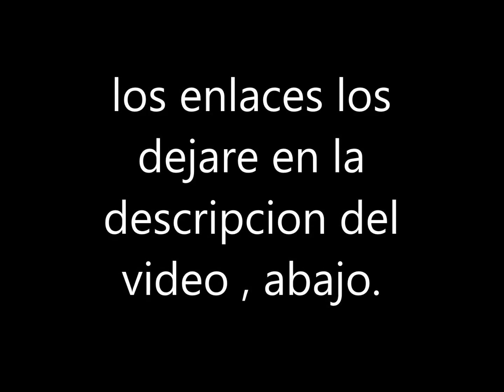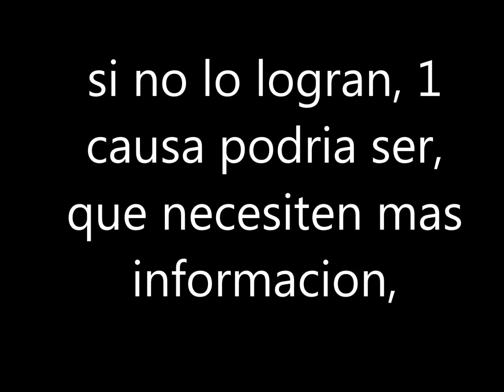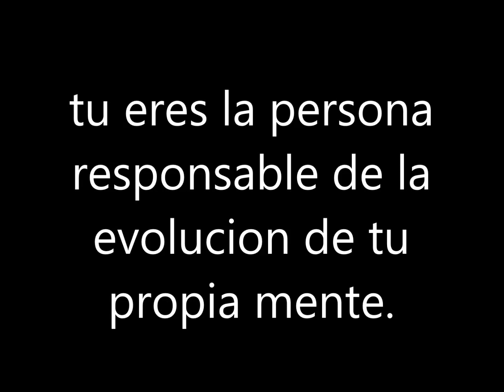aprende telepatia real al 100%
super oferta: ebook: aprende telepatia real al 100 % rebajado a solo $181.00 mxn
 este libro electronico es para leerlo entre  dos personas, asi que fortalece los lazos familiares y amistades con este ebook.

En este blog, encontraras la historia real de como un amigo (joel fones hernandez y yo,(asuncion tolentino santos,) sin habernos conocido antes,intentamos comunicarnos telepaticamente y lo logramos desde el primer dia y seguimos practicando diariamente, fuimos mejorando el metodo cada dia hasta poder comunicarnos al 100% a cualquier hora,. no te la pierdas, visita:

la telepatia es posible., y tiene un sin fin de oportunidades., imaginate., poder comunicarte con tus familiares sin necesidad de telefono celular., saber si hay algun problema con alguno de tus hijos., avisar a tu pareja si estas en la carcel x cualquier problema., ya que aveces no de dejan hacer una llamada hasta pasadas mucho tiempo., comunicarte con alquien en donde los celularas estan bloqueados., pasarle las respuestas de los examenes.

este video sustituye al anterior despues de 193,752 visitas. los comentarios del anterior video seran publicados posteriormente.